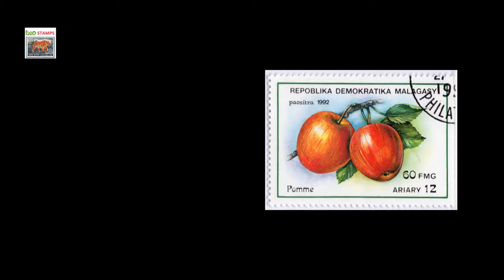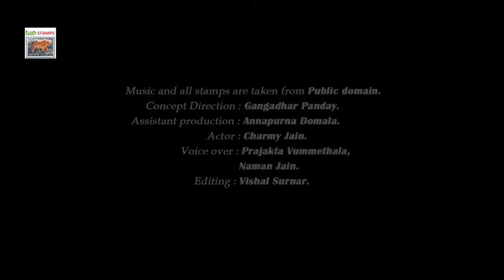BioStamps Biodiversity Stamps with Animal Bird Tree Flower Fruit Leaf Insect Reptile Amphibian Virus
Biostamps Biostamps is an effort by Babulngo @Babulfilms to spread awareness about Biodiversity using Stamps Philately Philatelist. Post here stamps that have one or more Animal Bird Tree Fruit Flower Seed Lead Insect Reptile Snake Rodent Amphibian Aquatic animal Fish Bacteria Virus Etc., LIKE the page, make posts, engage with the posts by LIKEing COMMENTing SHAREing Help India fulfill her Aichi Targets. Awareness is first step of Conservation.
Herpetology, Botany, Zoology, BioScience, Stamps Collection Hobby